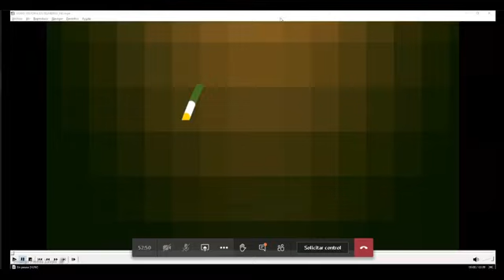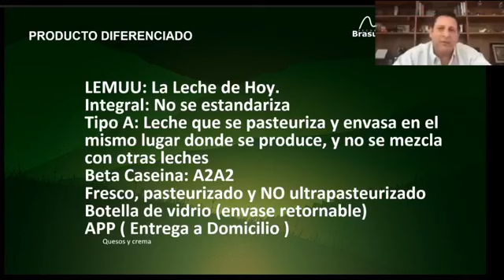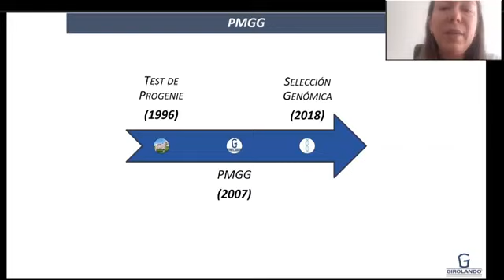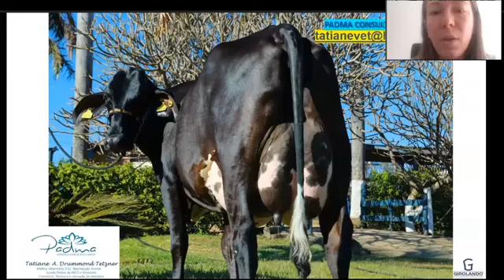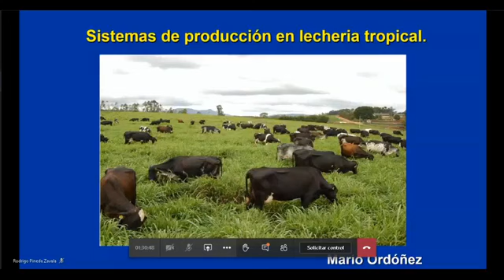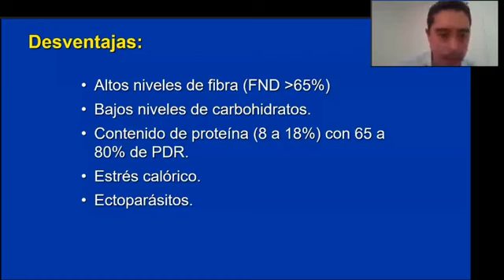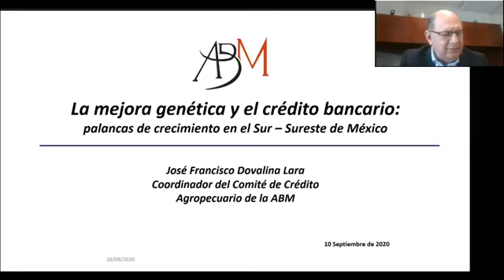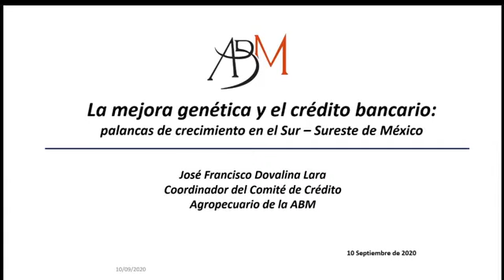BancaExplica: La mejora genética y el crédito bancario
Decimonovena transmisión de BancaExplica.

La mejora genética y el crédito bancario: palancas de crecimiento en el Sur-Sureste de México.

El evento es moderado por el presidente de la Asociación de Bancos de México, Luis Niño de Rivera y cuenta con la participación de los siguientes expositores expertos:⠀
- Manuel Suárez. Finca El Abuelo, Brasuca, Tabasco.⠀
- Tatiane Drummond. Directora de Relaciones Internacionales de la ABC Girolando, Brasil.⠀
- Jaime Mantecón. Finca El Rosario, Chiapas.⠀
- Mario Ordoñez. Consultor en Sistemas Pastoriles y Estabulados en Ecuador, Colombia y México.⠀
- Francisco Dovalina. Coordinador del Comité de Crédito Agropecuario de la ABM.⠀